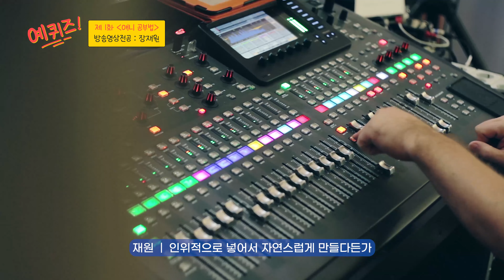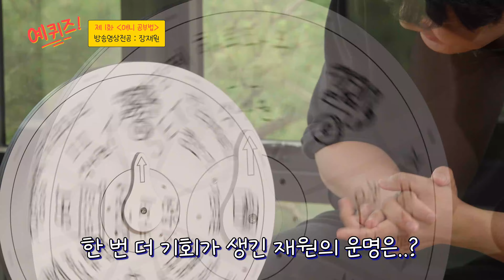예퀴즈 언더 레드 브릿지 1화 : 버추얼휴먼 하루의 짝선배?!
버추얼 대학생 ’하루‘(HAROO)!
이제는 토크쇼 MC까지 점령하다?!

서울예대의 다양한 사람들을 인터뷰하고,
이야기를 나누는 예퀴즈 언더 레드브릿지!
다음 출연자는 누구?